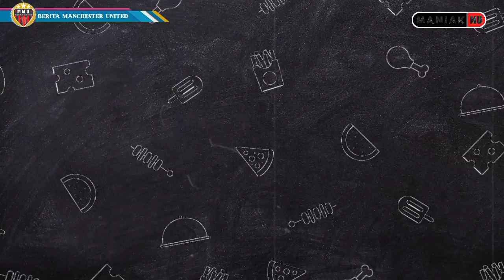Update Transfer Man United 🔥 Martial Hengkang ⁉️ Gol Ronaldo MU vs Norwich 1-0🤩Son Ke MU🔄 Berita ter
Berita Manchester united terbaru hari ini : Update Transfer Man United 🔥 Martial Hengkang ⁉️ Gol Ronaldo MU vs Norwich 1-0🤩Son ke MU 🔄 Berita

SKUAD MANCHESTER UNITED 2021:
PELATIH: Ralf Rangnick